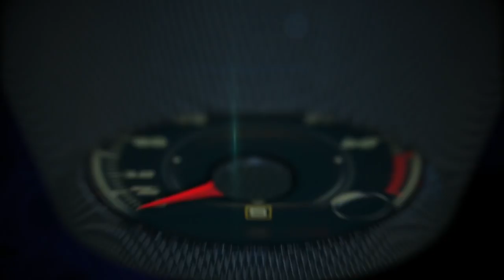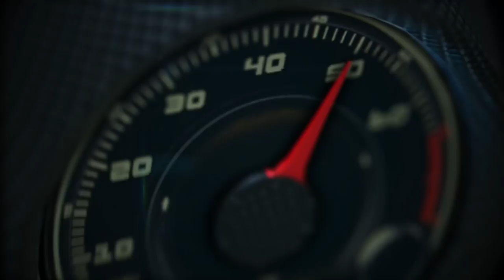Honda Accord, Volvo XC60, Lincoln Navigator, 2018 NACTOY Winners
The Honda Accord, Volvo XC60, and Lincoln Navigator were crowned winners of the 2018 North American Car, Utility and Truck of the Year (NACTOY) awards at the 2018 North American International Auto Show.